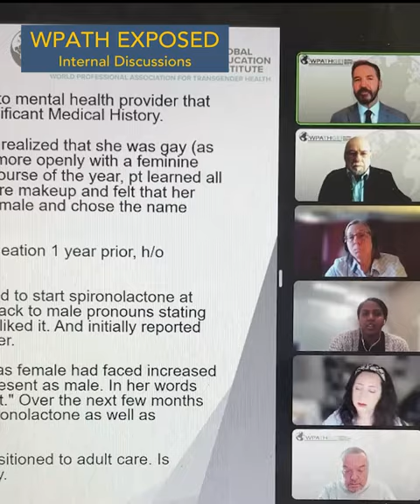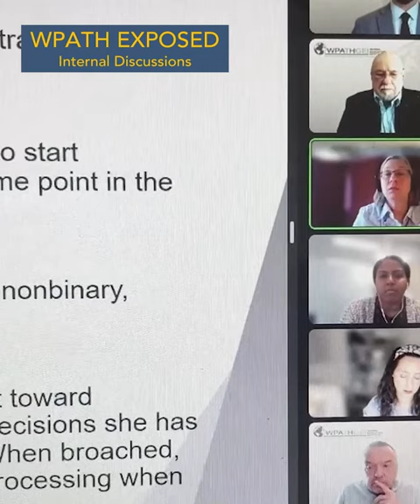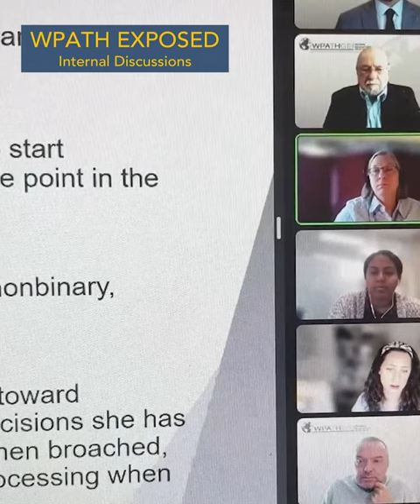WPATH Aligns Medical Treatments with the Individual's Goals for Their Body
Witness how WPATH ensures medical treatments are tailored to individual goals, supporting their journey towards body alignment.

The recently revealed WPATH Files bring to light troubling revelations in the field of transgender medicine. WPATH, or the World Professional Association for Transgender Health, has long been considered the leading authority in this domain, enjoying endorsements from esteemed medical organisations such as the American Medical Association, The Endocrine Society, and the American Academy of Paediatrics.

These leaked clips consist of discussions involving several experts. Dr. Dan Metzger, a Paediatric Endocrinologist at BC Children's Hospital in Vancouver, also holds a position as a Clinical Professor of Paediatrics at the University of British Columbia. Dr. Dianne Berg, Ph.D., is an associate professor and licensed psychologist specialising in Child and Adolescent Gender Health at the Institute for Sexual and Gender Health (ISGH). Dr. Cecile Ferrando serves as a Pelvic Reconstructive Surgeon at Cleveland Clinic. Additionally, Dr. Ren Massey, who served on WPATH’s Board of Directors from 2018 to 2020, is involved, as well as Jamison Green, an activist and former WPATH President.